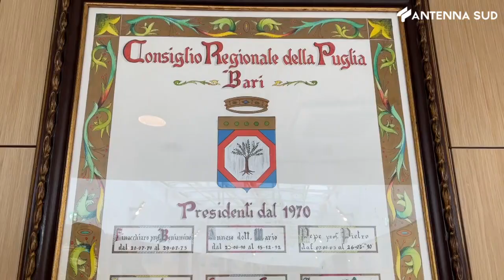9 giugno 2023 - Regione, TFR: il M5S ritira la firma